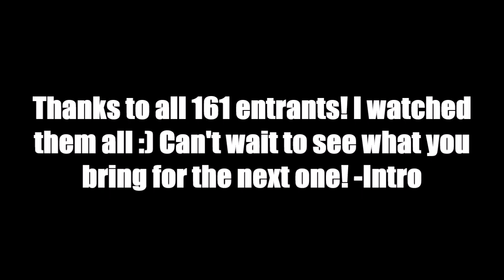THE ZARD GANG SMASH 4 COMMUNITY MONTAGE!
Thank you to everyone for submitting! I had a blast making this, even though the rendering wasn't cool in some spots, but nothing that ruins the video. Some of these plays were insane, keep it up Zard Gang! -Intro
Special thanks to Smash Royale for the thumbnail art!